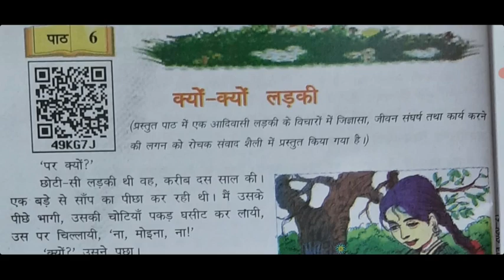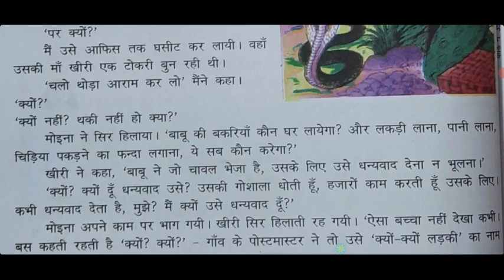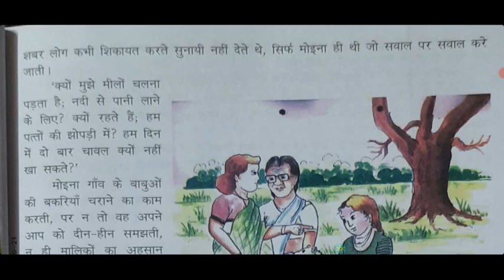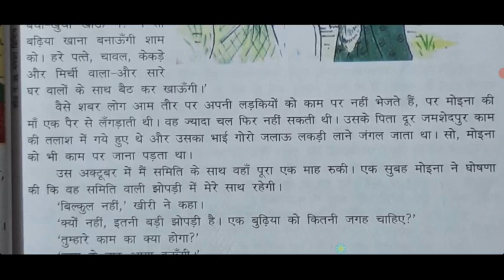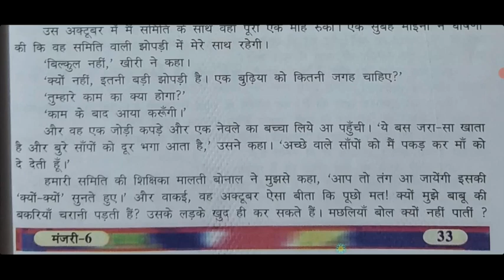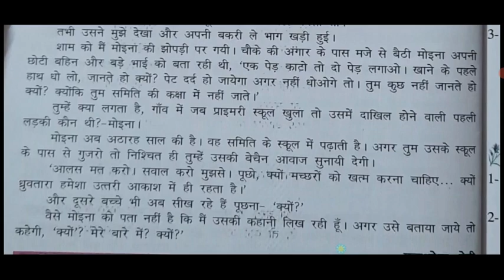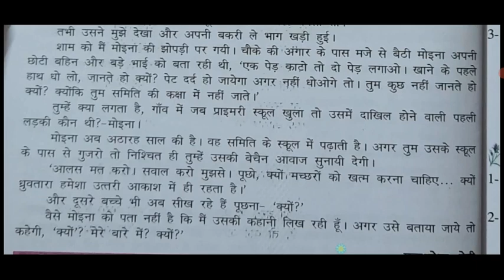क्यों क्यों लड़की Kyon Kyon ladki Class 6 पाठ 6 मंजरी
Playlist link of Questions answer

Playlist of all chapters of Class 6th
ENGLISH Rainbow book